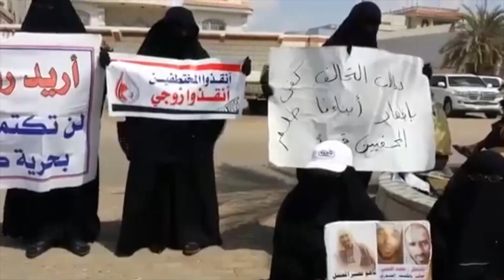رابطة أمهات المختطفين تطالب بالكشف عن مصير أبنائهن المخفيين قسرا في سجن بير أحمد | تقرير: وديع عطا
هذا وكانت رابطة أمهات المختطفين والمخفيين قسراً في عدن قد طالبت وزير الداخلية أحمد الميسري بالكشف عن مصير العشرات من أبنائهن المخفيين قسراً في سجن بير أحمد.
ورفعت المتظاهرات لافتات تطالب بإطلاق سراح المعتقلين والمخفيين قسراً الذين أصدرت النيابة أوامر بالإفراج عنهم، وإحالة البقية للنيابة.